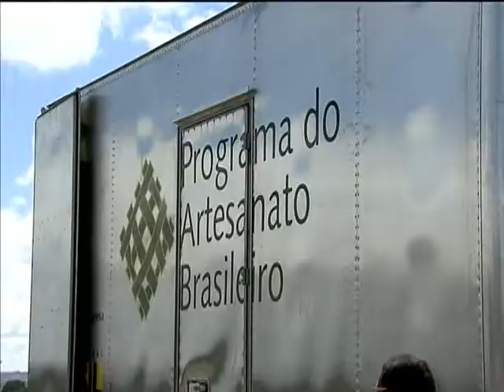Artesãos brasileiros recebem caminhões doados pelo governo federal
NBR NOTÍCIAS - 19.03.14: Em comemoração ao Dia do Artesão, celebrado nesta quarta-feira (19), o ministro da Secretaria da Micro e Pequena Empresa, Guilherme Afif Domingos, participou da cerimônia de doação de 27 caminhões baú às unidades de federação. Os caminhões foram doados às Coordenações Estaduais do Artesanato. Objetivo é o crescimento da capacidade de venda dos produtos artesanais e viabilizar a participação dos artesãos em feiras e eventos